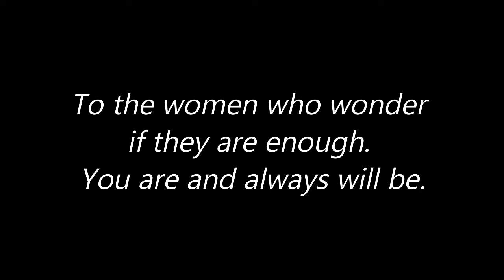Authentic At Work - Why We Struggle With It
MindfulMonday - Authentic At Work Series

What does being your real, authentic self look like in the workplace? In this series we explore what it means to bring your full self to any work environment.

In this episode Coach Lynda share why and how women struggle with the bringing their full identity to work.